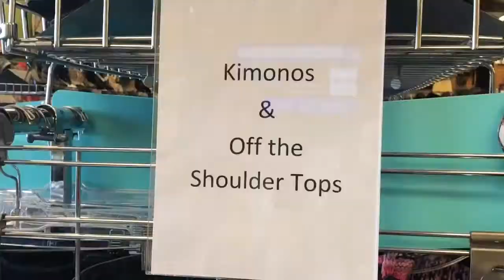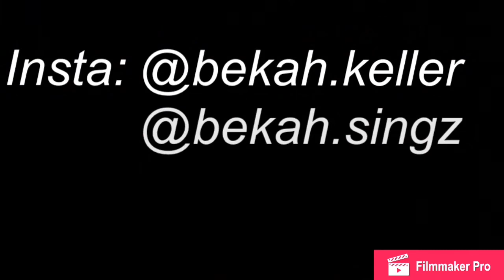First (of many!!) Thrift Haul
I had so much fun filming with my friends and showing you guys what I got from Goodwill! Thrifting is one of my favorite activities so I am more than happy to make more of these if you guys enjoy them! Also, I know this is small but I’ve gotten close to 10 new subscribers on this channel since my first video. And I’ve also gotten close to ten likes on every video I’ve uploaded...which is awesome! Thank you so much for your support so far, it truly means the world to me ♡